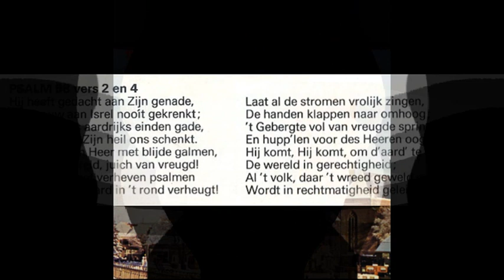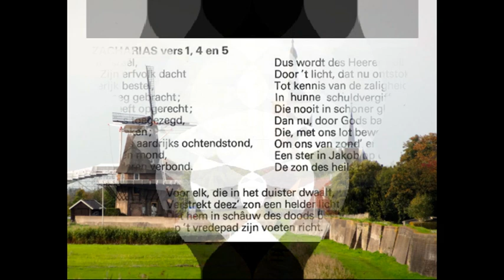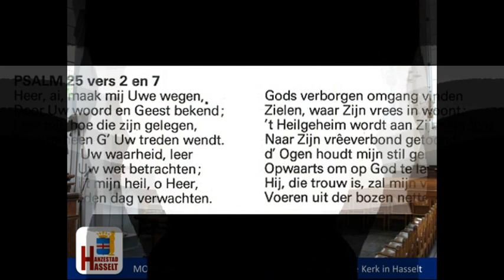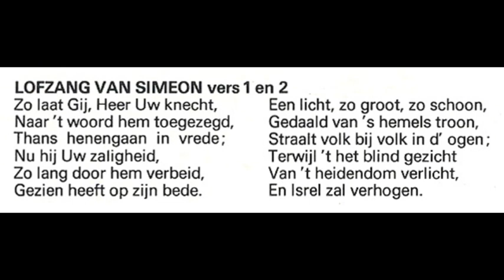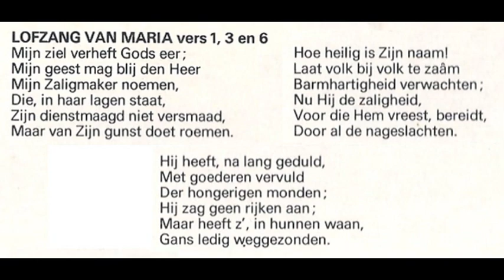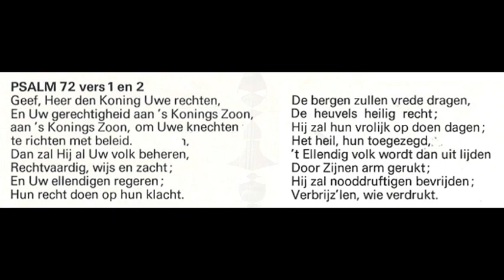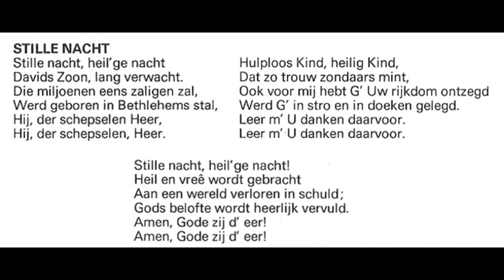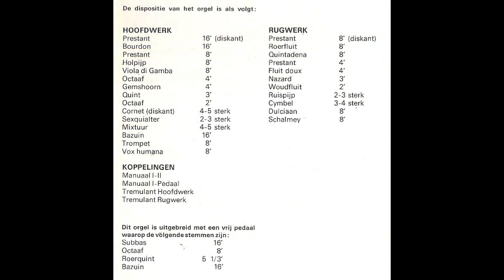Kerstklanken uit Hasselt – Gemeentezang Hasselt; Organist: Egbert Woelderink (LP 1975)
Kerstklanken uit Hasselt – Gemeentezang van de Hervormde Gemeente uit de Grote of Stephanuskerk te Hasselt (Ov.). Organist: Egbert Woelderink
m.m.v. Jan ten Klooster, trompet en Jan van der Kamp, trombone
(van een LP uit 1975)
Volgorde:
1. (op 0:16) Psalm 98 : 2 en 4 ‘Hij heeft gedacht aan Zijn genade’
2. (op 4:36) Lofzang van Zacharias : 1, 4 en 5 ‘Lof zij den Heer van Israël’
3. (op 10:22) Vol van pracht (orgel en trompet)
4. (op 12:14) Psalm 25 : 2 en 7 ‘Heer, ai, maak mij Uwe wegen’
5. (op 17:30) Lofzang van Simeon ‘Zo laat Gij, Heer, Uw knecht’
6. (op 20:04) Psalm 108 : 1 en 2 ‘Mijn hart, o Hemelmajesteit’
7. (op 23:56) Lofzang van Maria : 1, 3 en 6 ‘Mijn ziel verheft Gods eer’
8. (op 27:36) Het was nacht in Beth’lems dreven (orgel en trombone)
9. (op 29:23) Psalm 72 : 1 en 2 ‘Geef, Heer, den koning Uwe rechten’
10. (op 33:12) Stille nacht, heilige nacht
11. (op 39:32) Ere zij God
Alle nrs. zijn afkomstig van de originele LP uit 1975  (Mirasound SGLP 6072)
opnameleider: Gé Voskuylen; Lay-out: Chris Hellinga; Produktie: Mirasound-Studio
foto-verantwoording:
2:15-2:34 - © Henk-Jan van der Klis
4:08-4:36, 9:09-9:23, 10:08-10:22, 11:19-12:14, 28:13-28:48, 29:23-29:39, 31:00-31:23, 32:47-33:12, 34:02-35:32, 39:02-39:32 - © Michiel van ’t Einde (orgbase.nl)
4:36-5:18 - © Gouwenaar
10:22-11:19, 27:36-28:13, 33:12-34:02 - © Discogs
12:14-13:39, 15:08-15:33, 17:02-17:45, 19:50-20:04 - © Onbekend
18:40-18:55, 27:06-27:36 - © Stichting Orgel Centrum
23:38-24:23, 28:48-29:23 - © Wim de Penning (orgelsite.nl)
25:05-26:15 - © Foto Stuurop, Kampen